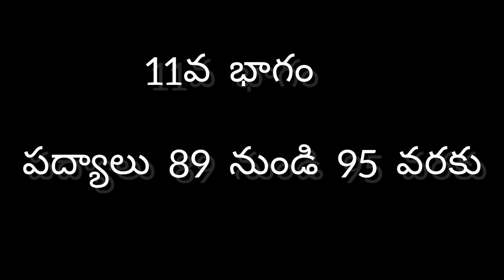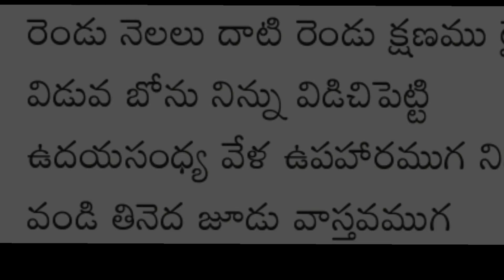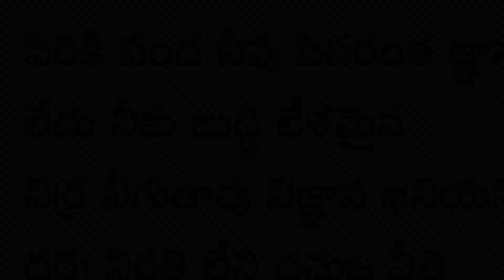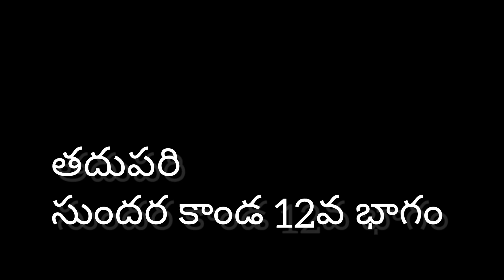శశికిరణ్ కొమాండూర్ శ్రీమద్రామాయణం పద్యాల కావ్యగానం సుందరకాండ పద్యాలు 89 నుండి 95 వరకు 11వ భాగం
శశికిరణ్ కొమాండూర్ రచించిన శ్రీమద్రామాయణం పద్య మహాకావ్యం లోని పద్యాల కావ్య గానం సుందరకాండ కాండ పద్యాలు  89 నుండి 95 వరకు

ఎమెస్కో ప్రచురణ

Available @